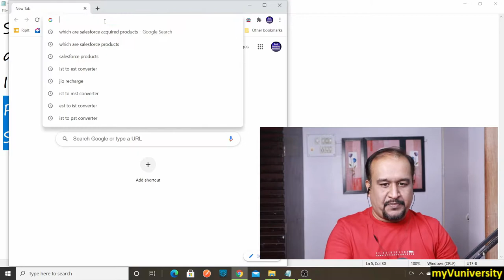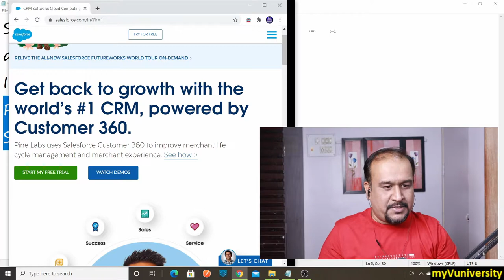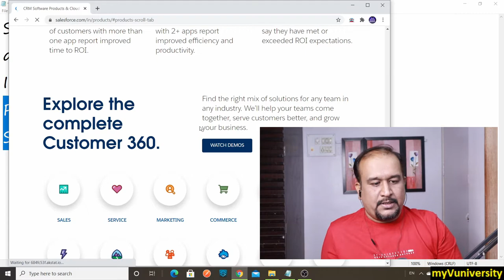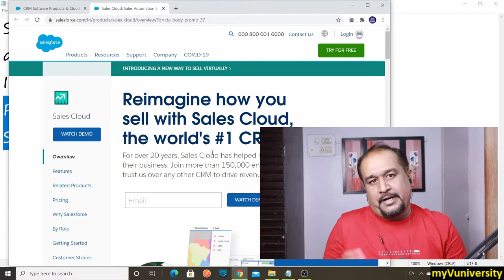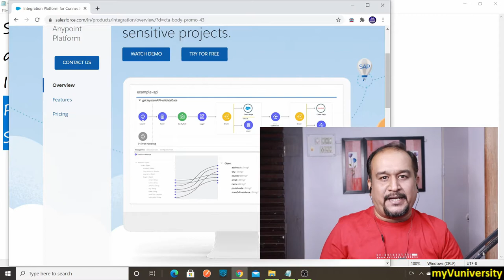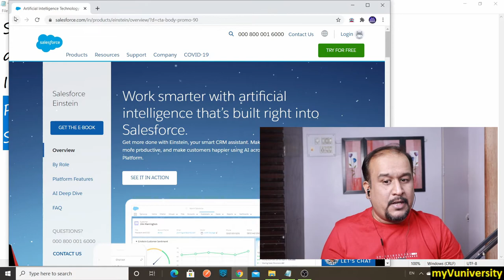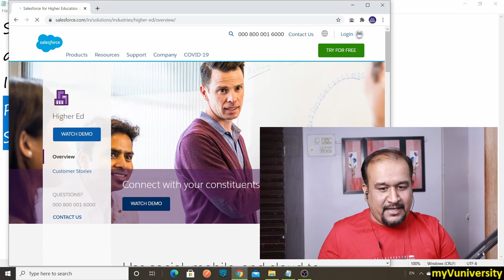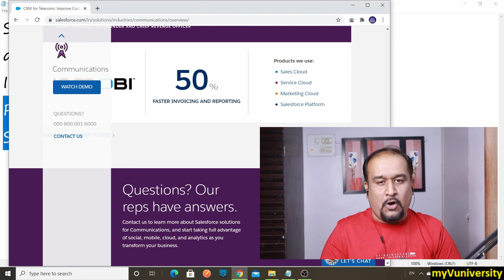What Is BIG Picture Of Salesforce Products?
"When we look at products available with Salesforce, many of us get confused that, Salesforce is CRM and what kind of companies/products it is acquiring.

In this video, I am trying to explain BIG Strategic picture of Salesforce Products.

Hope you will like it and find it useful.  Check it out !!"

About : Salesforce Development & Admin - Practical Approach is a YouTube Channel you will find practical Salesforce Video, New Video is Posted Every Week :)

Register for Sam’s FREE VIDEO SERIES on Mule/Tibco/Salesforce